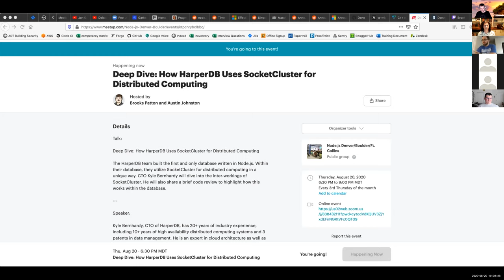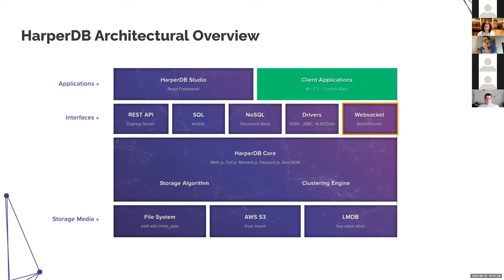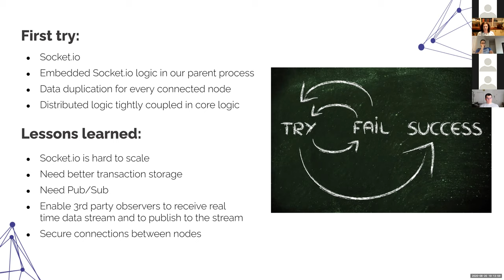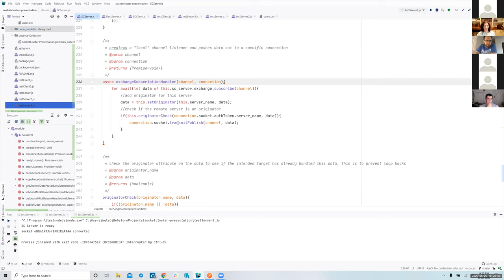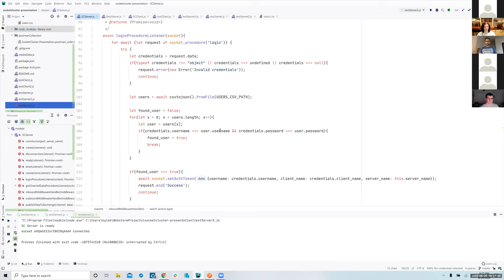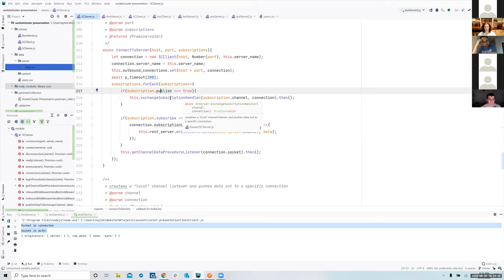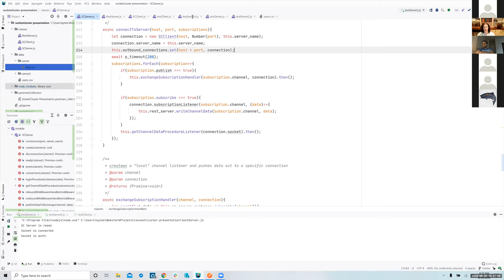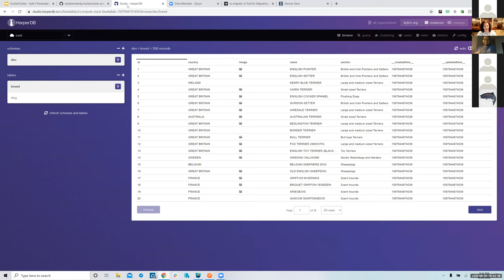Denver Node.js Meetup - How Harperdb uses SocketCluster for distributed computed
Talk:

Deep Dive: How HarperDB Uses SocketCluster for Distributed Computing

The HarperDB team built the first and only database written in Node.js. Within their database, they utilize SocketCluster for distributed computing in a unique way. CTO Kyle Bernhardy will dive into the inter-workings of SocketCluster. He will also share a brief code review to highlight how this works within the database.

Speaker:

Kyle Bernhardy, CTO of HarperDB, has 20+ years of industry experience, including 10+ years of high availability distributed computing systems and 3 patents in data management. He is an expert in cloud architecture as well as multiple programming languages.